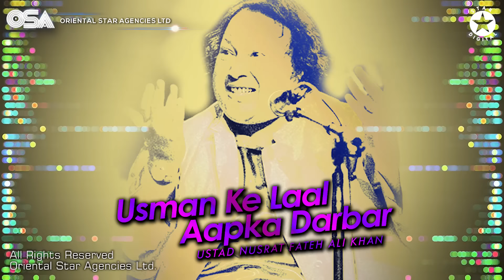Usman Ke Laal Aapka Darbar | Nusrat Fateh Ali Khan | complete full version | OSA Worldwide